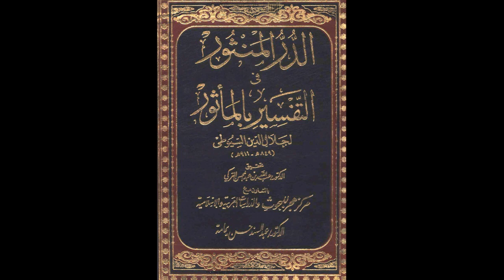الدر المنثور في التفسير بالمأثور للإمام السيوطي | الدرس رقم 326 | عبد الرحمن عمورة